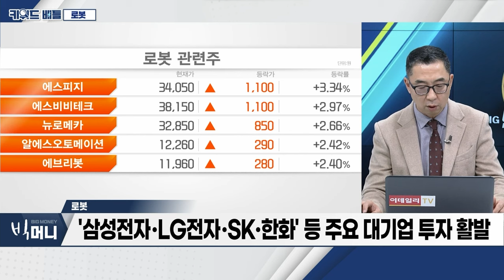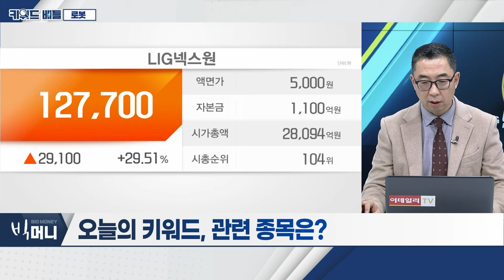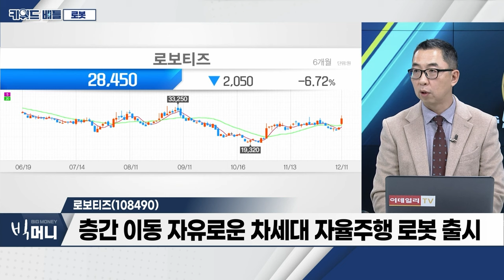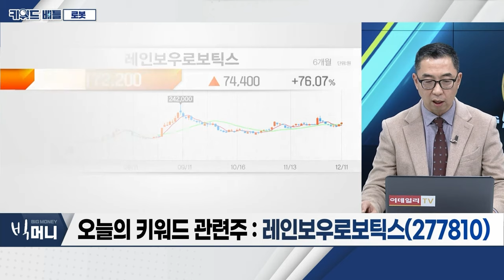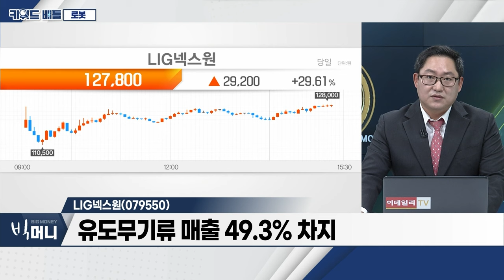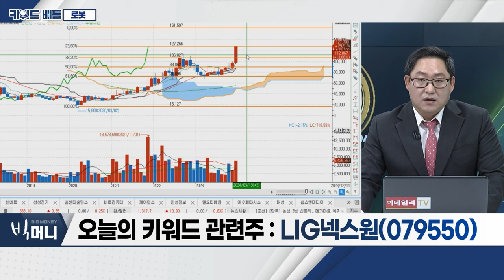로보티즈(108490), 레인보우로보틱스(277810), LIG넥스원(079550)... 로봇_키워드 배틀 (20231211)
- LIG넥스원, ‘고스트로보틱스’ 3,149억 원 인수
- 고스트로보틱스, 용산 경호용 로봇 개 제작 업체
- ‘고스트로보틱스’ 인수 통해 美 방산 시장 본격 진출 기대
- 로보티즈, 팔 달린 차세대 자율주행로봇 출시
- ‘산업‧군사‧서비스용’ 로봇 상용화 본격화 전망
- 인건비 상승‧인력 부족 발생... “로봇 도입 시기 앞당겨”
- ‘삼성전자‧LG전자‧SK‧한화’ 등 주요 대기업 투자 활발

- 층간 이동 자유로운 차세대 자율주행 로봇 출시
- 내년 차세대 자율주행 로봇 분기별 수백 대 수준 양산 전망
- 연말까지 차세대 자율주행 로봇 생산량 1,000대 이상 확대 예정

- 협동로봇 사업 성장성 지속 전망
- 삼성전자 14.83% 지분 보유
- 향후 삼성전자와 협업 가시화 기대

- LIG그룹 계열 종합방산업체
- 유도무기류 매출 49.3% 차지
- 美 ‘4족 보행’ 로봇업체 인수... 북미 방산시장 진출